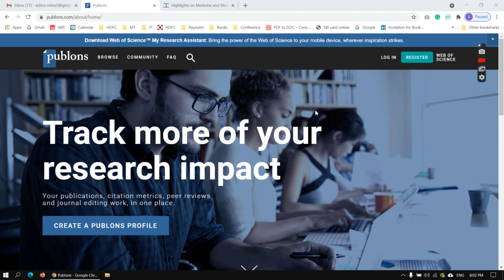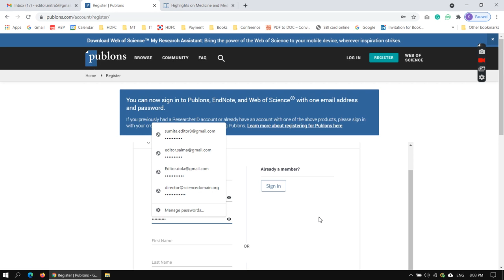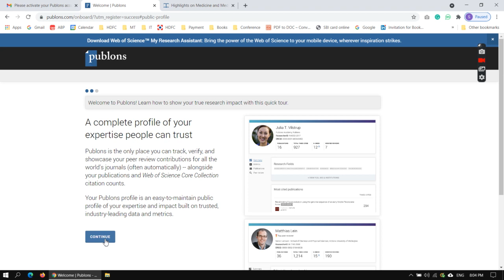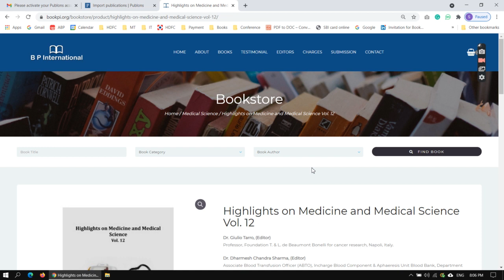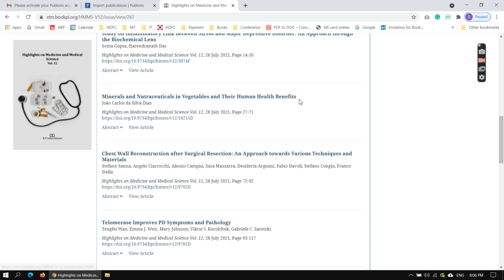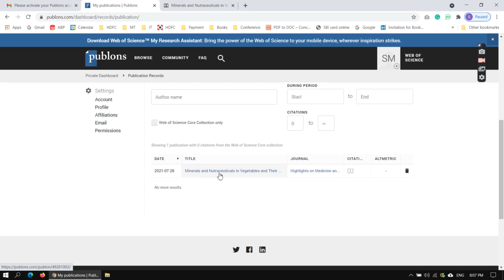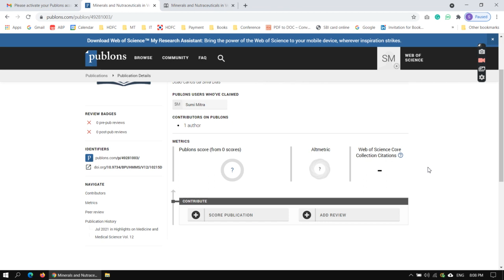How to Import Book Chapters in Publons Clarivate Analytics